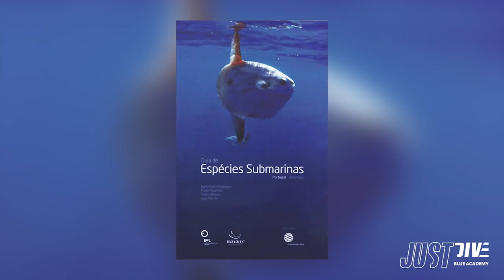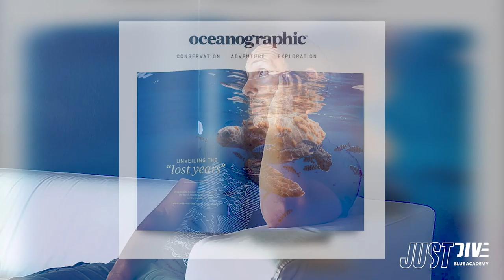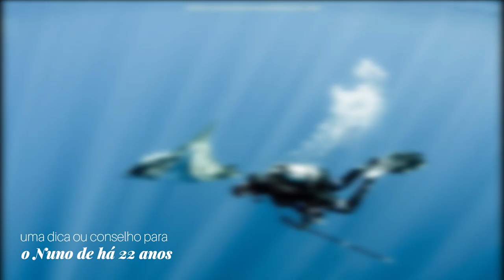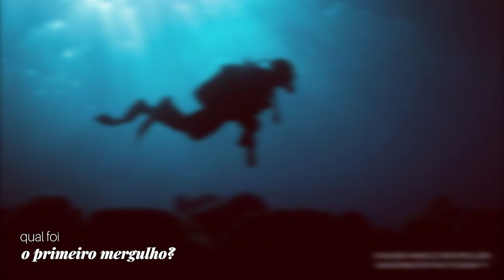Nuno Vasco Rodrigues: fotografar para conservar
Poderá a fotografia subaquática funcionar como uma ferramenta na luta pelo futuro do planeta e dos ecossistemas marinhos? Foi à procura de resposta para esta e outras questões que recebemos e descobrimos um pouco mais sobre Nuno Vasco Rodrigues, fotógrafo subaquático português, investigador e autor na área da biologia marinha, cujo trabalho fotográfico não só tem estado no centro das atenções do grande público, como vem sendo reconhecido internacionalmente através de prémios de renome e prestígio internacional.

0:06 A BIOLOGIA MARINHA
0:40 O BIÓLOGO MARINHO
1:04 INVESTIGAÇÃO E MESTRADO
2:14 RESERVA DA BIOSFERA DA UNESCO
3:07 UMA FERRAMENTA NA INVESTIGAÇÃO
6:02 FOTÓGRAFO E INVESTIGADOR
7:42 QUEM TE INSPIROU?
8:40 TALENTO NATURAL OU FORMAÇÃO?
10:03 "ALL HANDS ON DECK"
11:28 REPETIAS ALGUMA FOTOGRAFIA?
12:30 EVOLUÇÃO ENQUANTO FOTÓGRAFO
13:11 CONSELHO PARA QUEM COMEÇA
15:14 CONSELHO PARA O NUNO DE HÁ 22 ANOS
17:51 O PRÉMIO MAIS MARCANTE
18:48 O PRIMEIRO MERGULHO
20:21 SUSTOS!
21:35 O ÚLTIMO E O PRÓXIMO MERGULHO
22:24 O MERGULHO MAIS MARCANTE
22:55 PROJETOS PARA O FUTURO
24:16 UM TRABALHO DE SONHO?
24:55 OS BASTIDORES
25:59 FUTURO DO PLANETA

LICENSE CERTIFICATE: Envato Elements Item

Item ID:                         72UC6HR
Author Username:                 37roommusic
Licensee:                        Jorge Ramalho
Registered Project Name:         Just Dive
License Date:                    August 29th, 2022